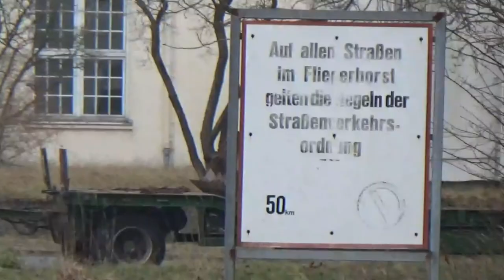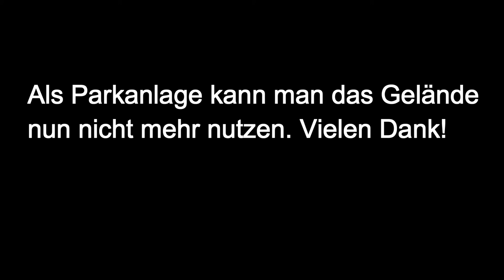Ende Gelände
Sky und Aldi sollen 600 m weiter in einen geplanten Neubau umziehen. Die zur Zeit von Skyund Aldi genutzten Flächen sind ausreichend groß und es können sogar noch Verkaufsflächen angebaut werden. Dennoch hat der niederländische Investor ten Brinke auf dem schönen alten Führungsbereich mit seinem alten Baumbestand einen großen Parkplatz mit Neubauten für Sky und Aldi geplant. Die Bäume werden schon mal abgeholtz, obwohl die Baugenehmigung nicht mal dem Gemeinderat zur Abstimmung vorlag.